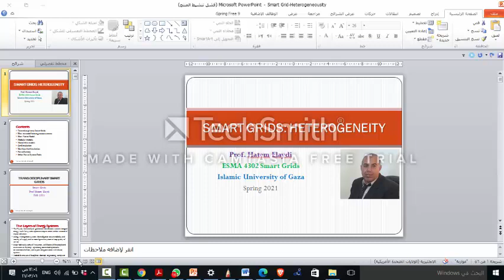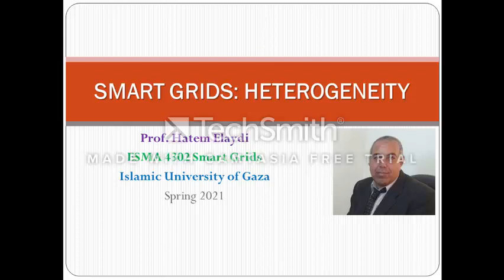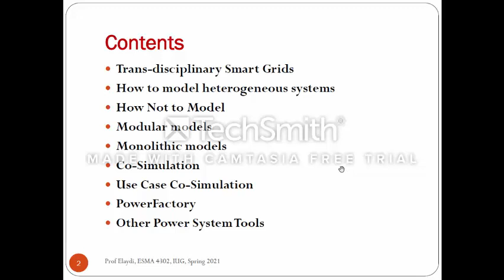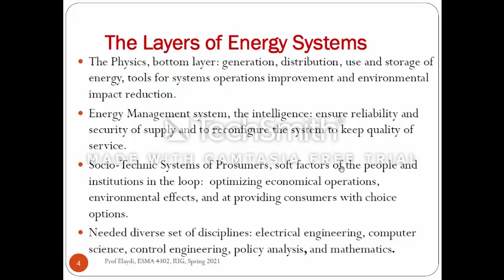SmartG_Unit1_Part1_Week5_Heterogenity